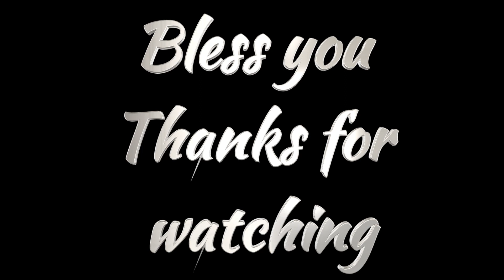Little Tupper Lake 6 30 23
This is highlights of a four day paddle at one of NY premiere canoe spots. Erecting a tipi made by Pomoly is shown.